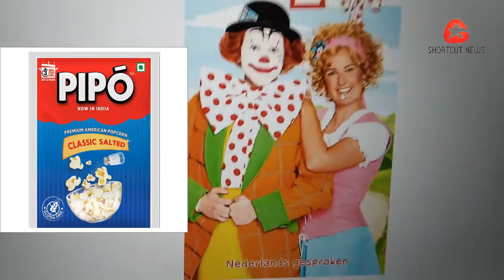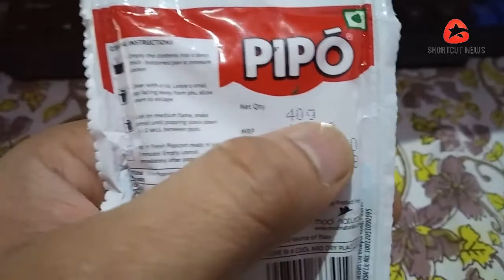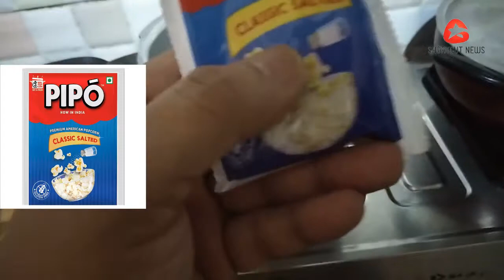Pipo classic salted premium American PopCorn Taste Review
you can purches from Flipkart
PIPO POPCORN-CLASSIC SALTED-150 GM-PACK OF 3 CLASSIC SALTED Popcorn  (450 g, Pack of 3)